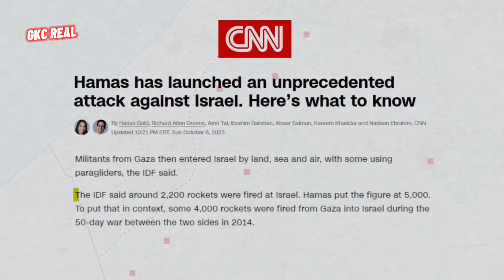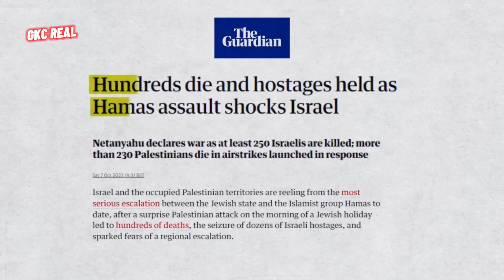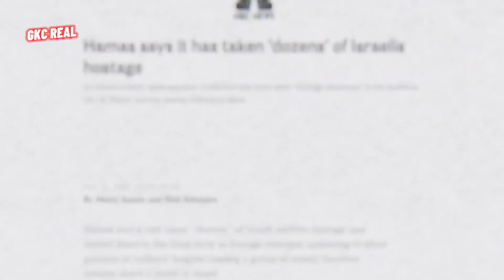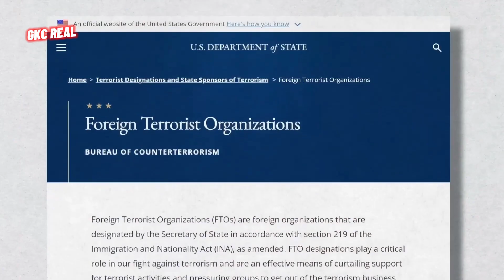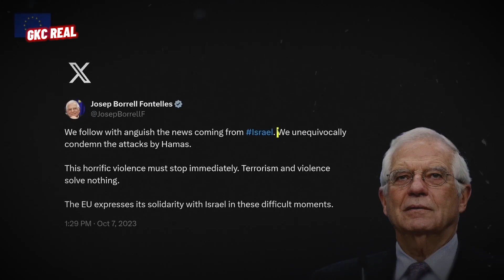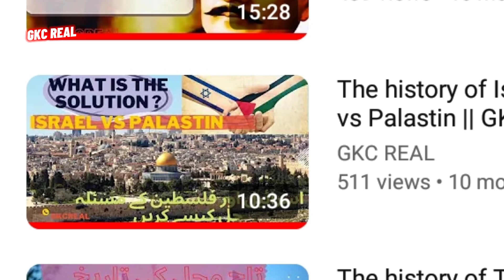Hamas is big attack on Israel | what happening? war satiation || GKC REAL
It's all educational purpose content this is a helpful for your future, Please take a knowledge from this content...etc.

yright statute that might otherwise be infrin
ging.Non-profit,educational or personal
         💜❤️ Concept And Topics 💜❤️
* Geopolitics.
* History Education.
* Science.
* Mystery Video...
* Financial Education...
* Motivational Videos...
* Religion Space.
* Shayari...
* Real Facts.
* General Knowledge.
* Rohingya Short
* Story Content.